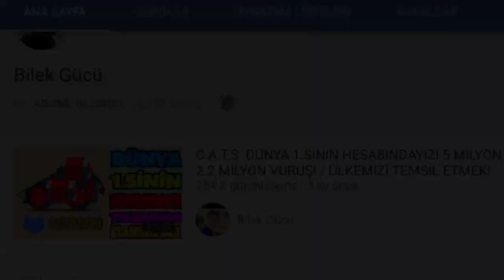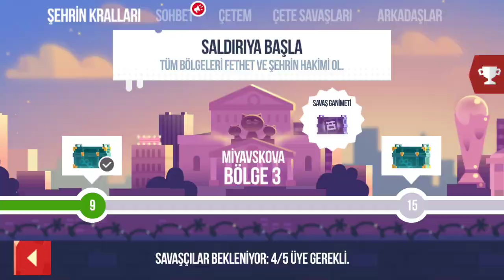EFSANENİN GERİ DÖNÜŞÜ! / BİR ŞAMPİYONA DAHA!